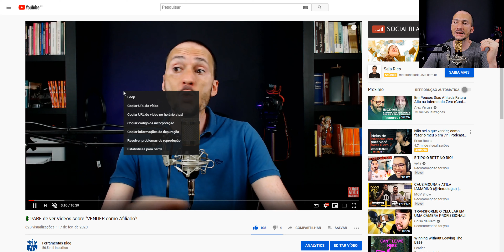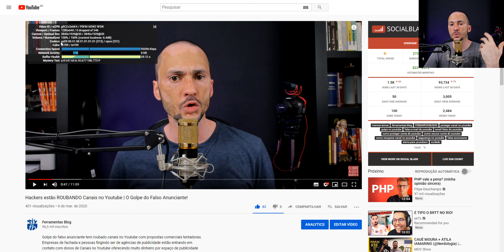Por quê e Como subir vídeos em 4K no Youtube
Publicar vídeos em máxima qualidade no Youtube pode melhorar a experiência do público. Entenda como e por quê fazer o upload de vídeos em 4K no Youtube.

- Comprar Logitech BRIO 4K (Amazon Brasil)

Vídeos em 4K têm a resolução de 3840x2160 pixels (16:9) e muitas câmeras hoje já são capazes de gravar nesta qualidade. Além disso, as TVs e monitores estão ficando mais baratos e acessíveis, permitindo o consumo de conteúdo também em 4K por praticamente qualquer pessoa.

1. Gravar vídeo em 4K (com uma câmera que grave nessa resolução ou superior).
Alguns celulares novos já gravam assim, câmeras Gopro 5 em diante, Logitech BRIO, são alguns exemplos mais acessíveis.

2. As resoluções são:
3840 × 2160 pixels (16:9) [padrão das TVs]

3. Bitrate mínimo exigido pelo Youtube é de 35Mbps (e este é o segredo)

A taxa de bits faz o arquivo ter mais informações e, consequentemente, maior e mais pesado.
Você precisará de uma boa placa de vídeo para editar um vídeo 4K e uma internet banda larga para subir arquivos maiores para o Youtube.

4. Não adianta gravar em FHD (1080p) e esticar o vídeo para parecer 4K. Isso vai fazer o vídeo perder 4 vezes mais resolução e o resultado final será horrível.

✔ CONHEÇA ✔
✅ Quer ser um Blogueiro Profissional? Acesse